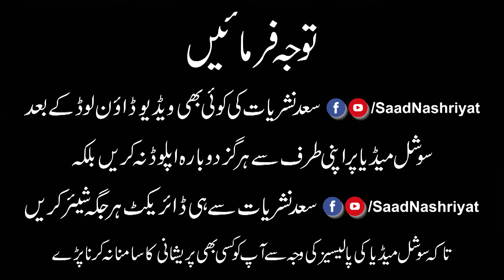Maa ka Nafarman Shaksh | ماں کا نافرمان شخص | Molana Abdul Hannan Siddique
Punishment in the World upon disrespecting Parents
ماں کی نافرمانی پر یک شخص کو دنیا میں ہی اللہ کا عزاب!
مولانا قاری عبد الحنان صدیقی صاحب